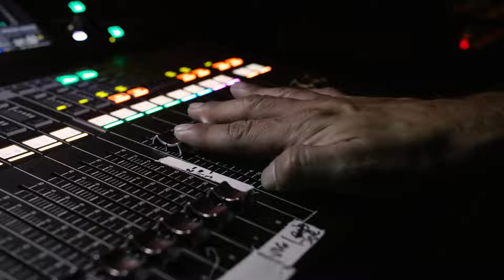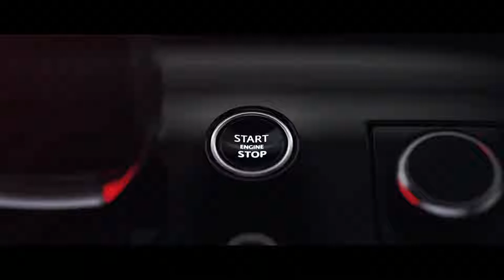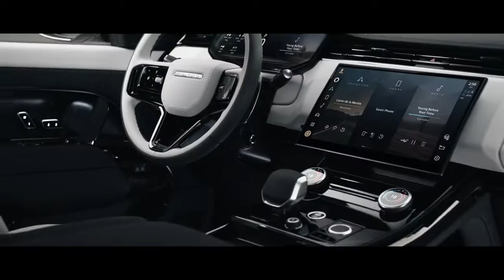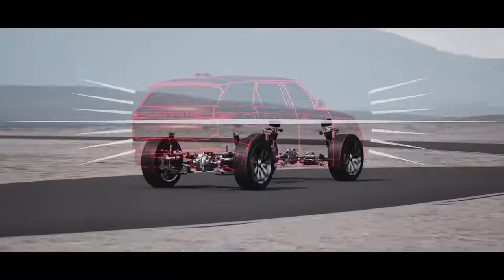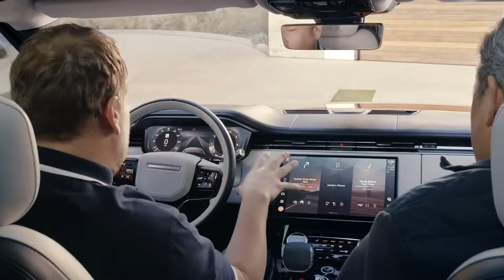Introducing New 2023 Range Rover Sport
Revealing the third generation Range Rover Sport with Chief Creative Officer Gerry McGovern OBE, Chief Commercial Officer Lennard Hoornik as well as special guests James Corden and Anthony Joshua.